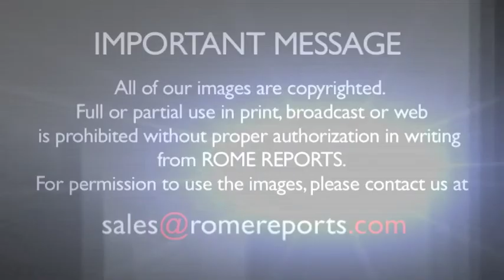President of Honduras meets with Pope. Statue of country's Patroness unveiled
Pope Francis welcomed the president of Honduras, Porfirio Lobo to the Vatican. During their brief meeting they talked about their collaboration in areas like health care, education, the defense of life and the family. Both state leaders also talked about the problem of organized crime.